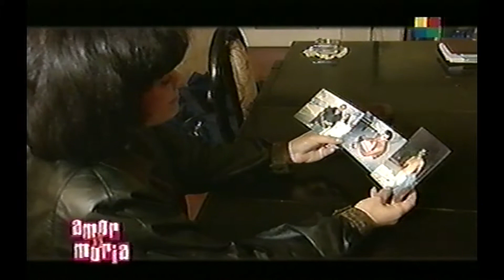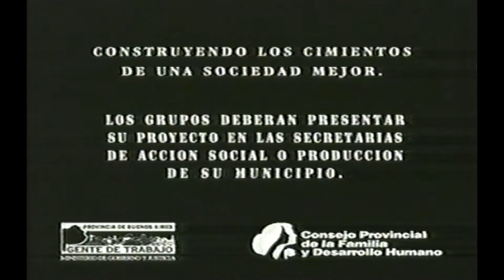Moria Casan , Casa Tomada , Anciana Secuestrada , "Amor y Moria" 1998 , Talk Show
El Inolvidable Programa de MORIA CASAN  ,
Adultos Mayores en Soledad ,
Jubilada en estado de abandono y en plena soledad , Jubiladas solas y estafadas ,
Jubilados despojados de sus viviendas ,
Amor y Moria del año 1998 , Television , TV ,
Artistas Argentinos , Conductores Argentinos ,
Canal 2 , America tv , Buenos Aires ,
Daniel Vila Propietario de Canal 2  America ,
Pamela David esposa del Sr Daniel Vila ,
Moria Casan , Television Argentina , Tv ,
Canal 2 Amerca tv , Republica Argentina ,